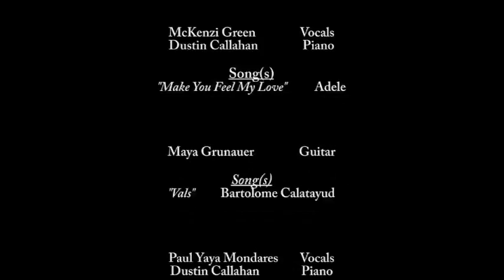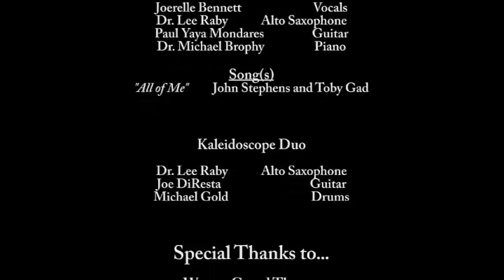Marymount California University Music Recital 2014